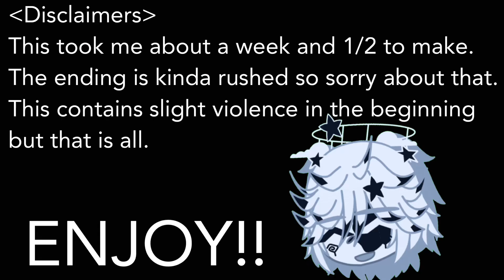Buttercup || GLMM/GCMM || •CloudySky•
This took me almost 2 weeks. It has roughly 3049 screenshots! I hope you enjoy.